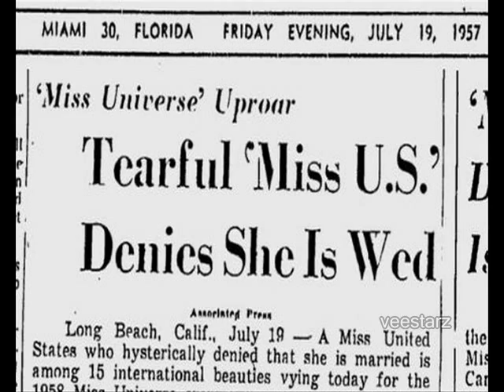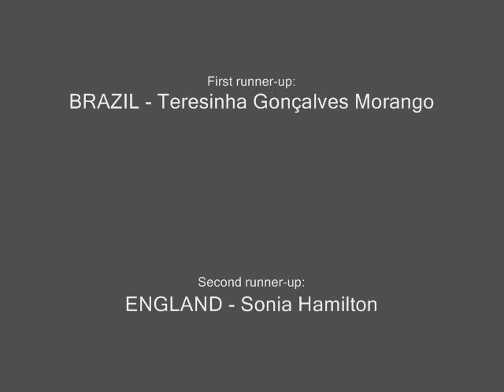1957 MISS UNIVERSE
1957 Miss Universe Beauty Pageant
Long Beach Municipal Auditorium
Long Beach, California, USA
July 19
Winner: PERU - Gladys Zender
1st Runner Up: BRAZIL - Teresinha Gonçalves Morango
2nd Runner Up: ENGLAND - Sonia Hamilton
3rd Runner Up: CUBA - Maria Rosa Gamio Fernández
4th Runner Up: GERMANY - Gerti Daub